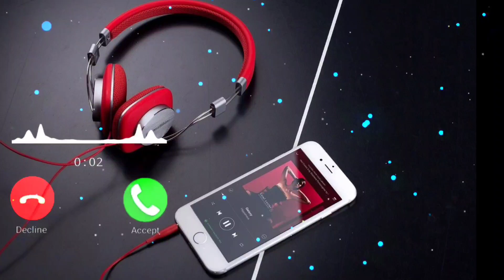Notification Ringtone | Best message tone | Sms tone | sms Ringtone 2020360p